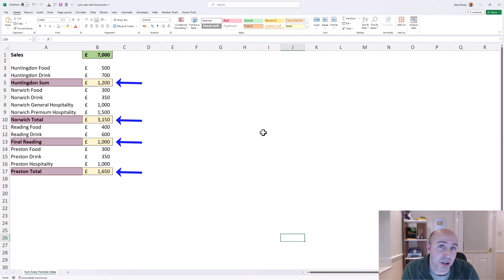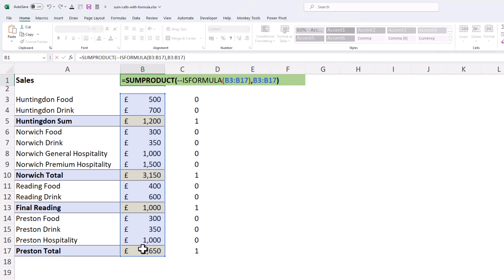Sum Cells with Formula ONLY in Excel 🚀 (Excel Formula Trick)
Sum only the cells with a formula in Excel using the SUMPRODUCT function and ISFORMULA.

In this dataset, we have totals that are irregularly spaced and with no common denominator. What they have in common is that they contain a formula.

So, let's sum cells with formula in Excel.

Click the 👍 if you enjoyed the video

Learn ALL the important Excel functions